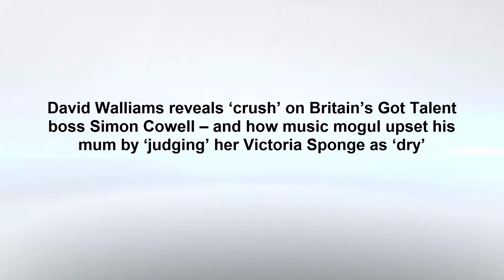David Walliams reveals ‘crush’ on Britain’s Got Talent boss Simon Cowell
David Walliams reveals ‘crush’ on Britain’s Got Talent boss Simon Cowell – and how music mogul upset his mum by ‘judging’ her Victoria Sponge as ‘dry’